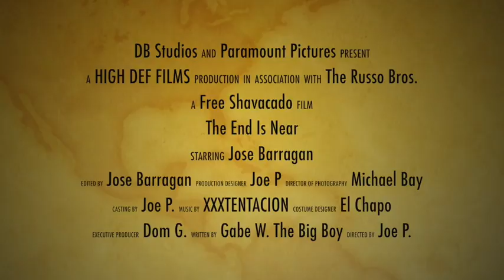Jose Barragan - The End Is Near Trailer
This video is a trailer of the next upcoming box office movie coming in July 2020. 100% Rotten Tomatoes. 10/10 would watch again.